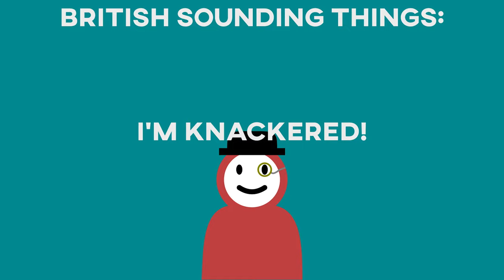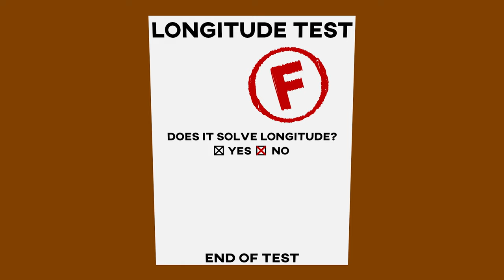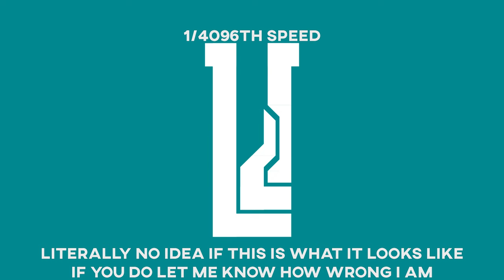How A Clock Nerd Changed Transportation (Longitude Part 2)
After centuries of attempts to solve the problem of longitude at sea, many had decided that the problem was impossible to solve. "Solving the longitude" was used in the same idiomatic manner that we might use the phrase "squaring the circle" today. Much as the latter example there, though, there were still people trying to solve the problem into the 18th century, where John Harrison comes into the story. Through his sea clocks that we now call H1, H2, H3, and H4, Harrison would eventually solve the problem, but not before drama and politics got in his way, almost preventing him from being properly compensated.

This video is the second in a two part series about the Longitude Problem. In this installment, I primarily discuss John Harrison's personal quest to solve the problem.

This guy recorded a bunch of old renaissance era music and uploaded it to the internet for anybody to use. That's pretty cool.

Jukedeck was a UK-based AI startup, who developed an AI music generator thingy. Then ByteDance(, a Chinese technology company known in the West for TikTok, purchased them and shut down the public-facing service. As far as I know I still have the rights to use it as long as I credit the website that no longer exists, but if somebody tells me to get rid of the song you bet I'm getting rid of that song.